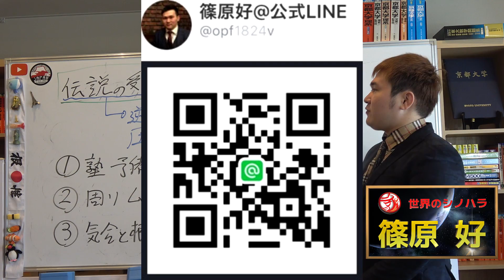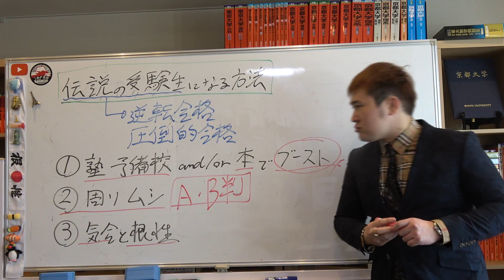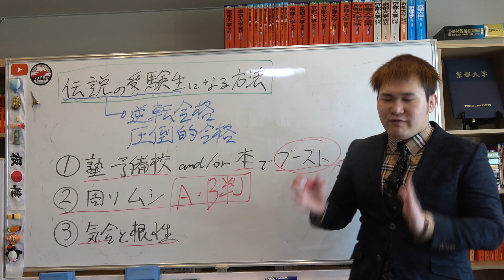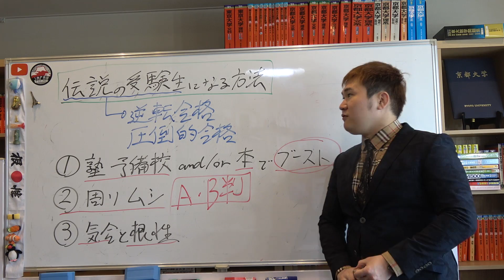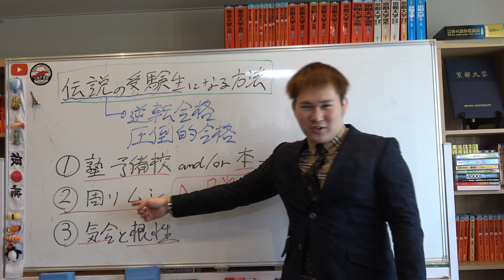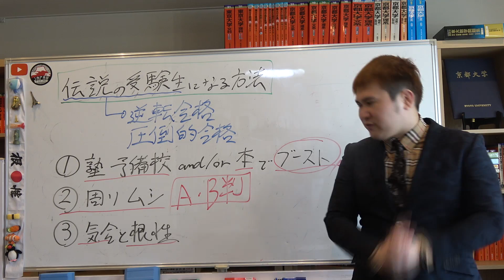「伝説の受験生」になる方法～逆転合格や非常識合格のつかみ方【篠原好】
【その他】
BGM...KOU-G様
SE. Bastet tail様